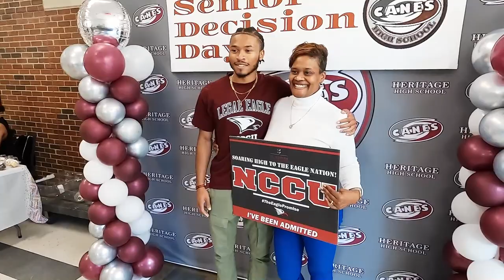Heritage Decision Day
Heritage High Decision Day 2023